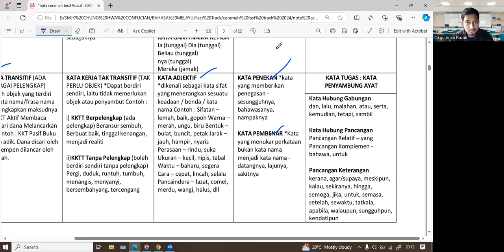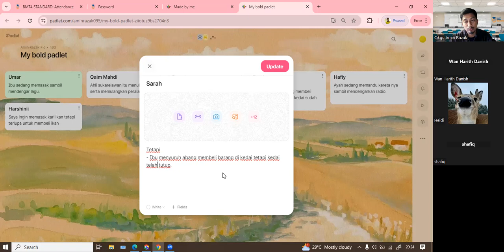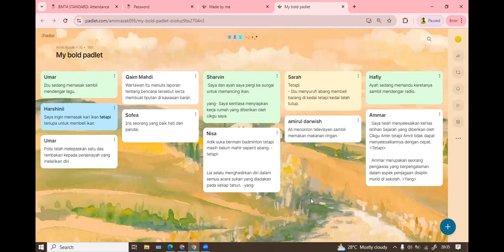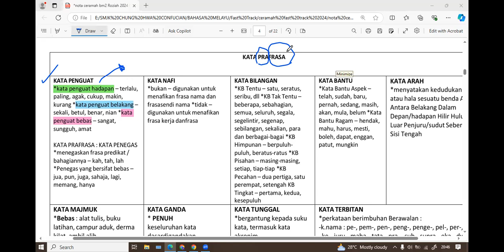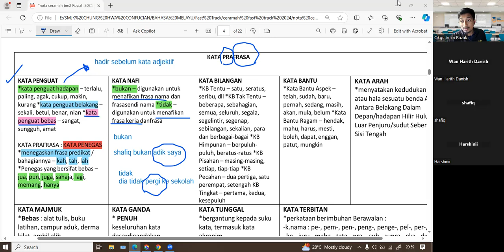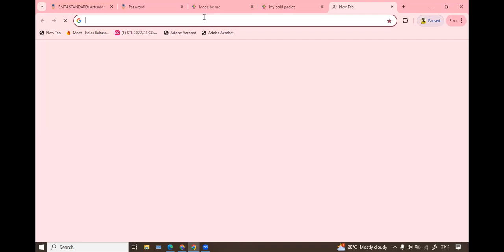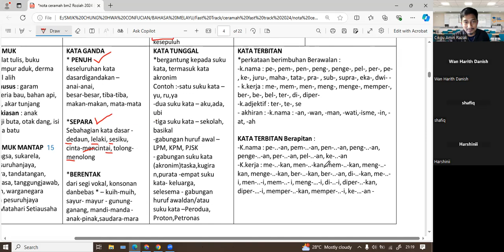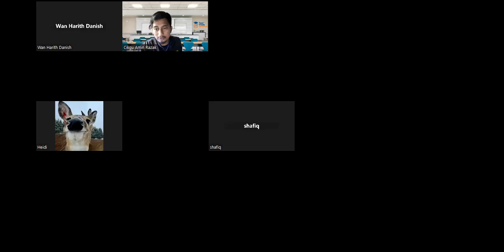ulangkaji morfologi part 2